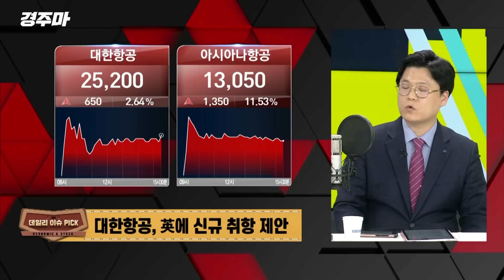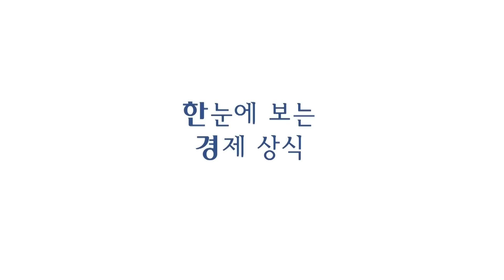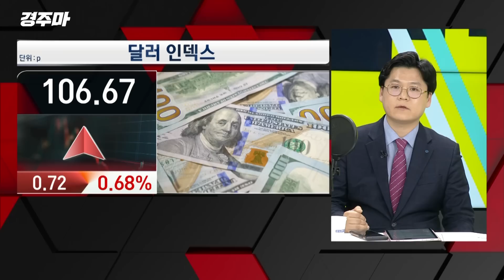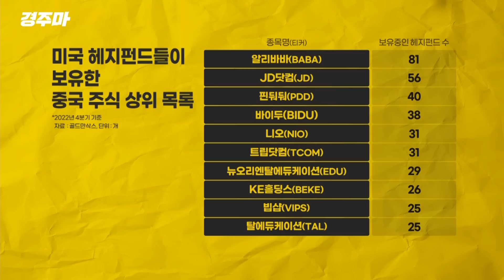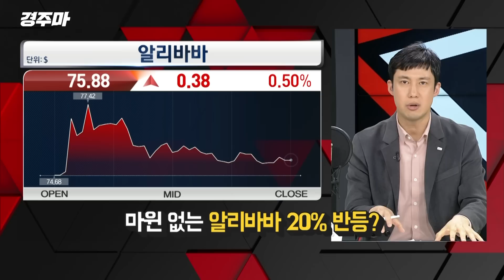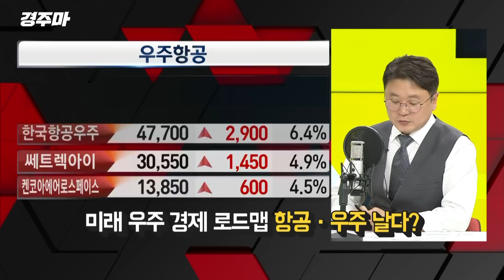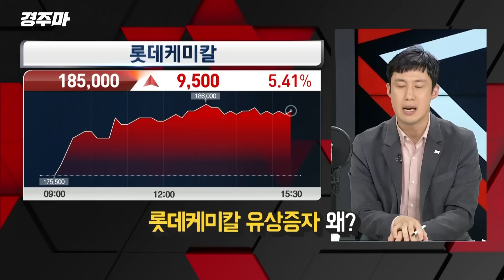[경주마] 우주 VS 항공｜15억 중국시장이 열린다 (feat.장의성/이정민/이창환 부장)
00:00 오프닝
02:50 외국인 투자 등록제 폐지
05:10 금융위 “코리아 디스카운트 해소”
08:35 대한항공, 英에 신규 취항 제안
15:00 中 코로나 규제에 시위 정세 불안
27:30 이번 주 美 물가지표에 주목하라!
34:50 마윈 없는 알리바바 20% 반등?
40:25 미래 우주 경제 로드맵 항공·우주 날다?
44:50 메리츠 發, 주주환원 선례

○이재용 MC
○장의성 미래에셋 반포 WM 지점장
○이창환 하이투자증권 부장
○이정민 메이크잇 이사